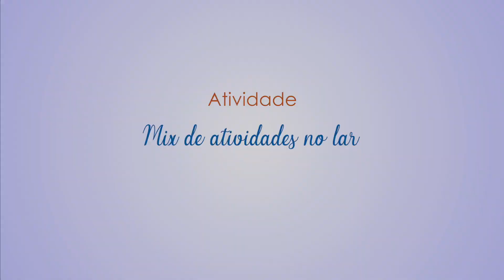Programa Crescendo em Família - Mix de atividades no lar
Confira neste vídeo a atividade "Mix de atividades no lar" com a  professora Patrícia Kely